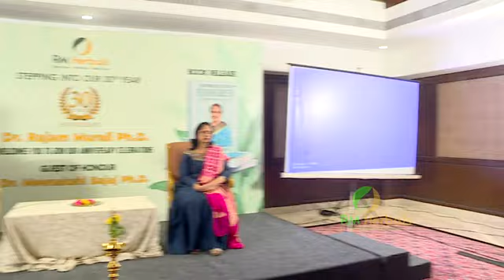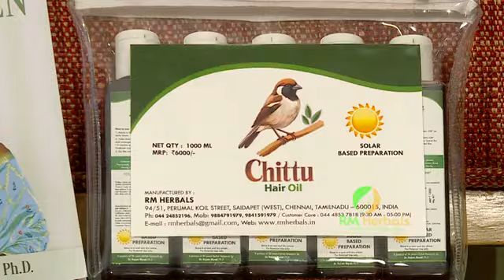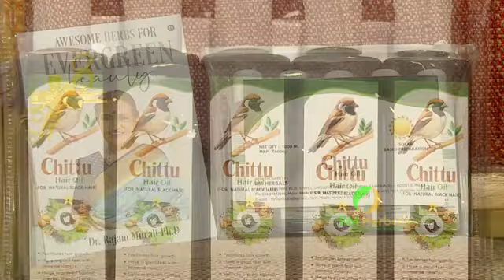DR RAJAM MURALI SPEACH ABOUT CHITTU HAIR OIL@rmherbals2343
OUR NEW PRODUCT "CHITTU HAIR OIL" Unlock the Power of Nature with Our Smart Solutions. smart Haircare for Smart People.